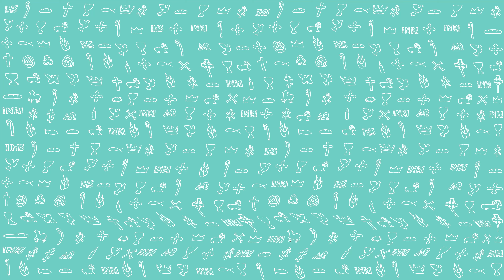PierwszeŚwiatło | 23 maja 2022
PierwszeŚwiatło na 23 maja 2022
Odbiwszy od lądu w Troadzie, popłynęliśmy wprost do Samotraki, a następnego dnia do Neapolu, stamtąd zaś do Filippi, głównego miasta tej części Macedonii, które jest rzymską kolonią.
W tym mieście spędziliśmy kilka dni. W szabat wyszliśmy za bramę nad rzekę, gdzie – jak sądziliśmy – było miejsce modlitwy. I usiadłszy, rozmawialiśmy z kobietami, które się zeszły.
Przysłuchiwała się nam też pewna „bojąca się Boga” kobieta z miasta Tiatyry, imieniem Lidia, która sprzedawała purpurę. Pan otworzył jej serce, tak że uważnie słuchała słów Pawła. Kiedy została ochrzczona razem ze swym domem, zwróciła się z prośbą: «Jeżeli uważacie mnie za wierną Panu, przyjdźcie do mego domu i zamieszkajcie w nim». I wymogła to na nas.